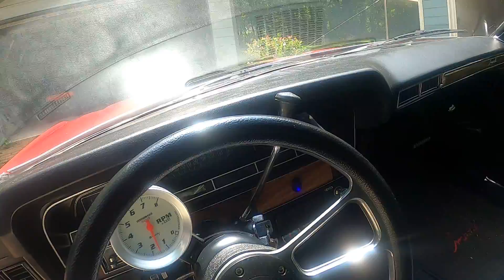70 Impala testing gopro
Testing out used gopro 8 black on my 70 impala warming up in the drive.